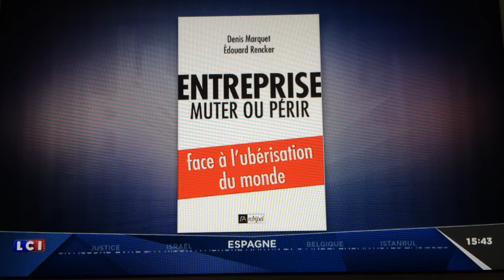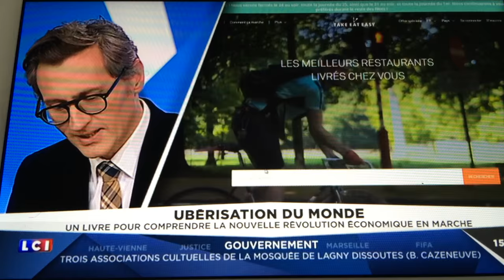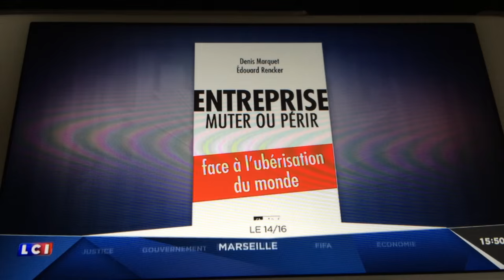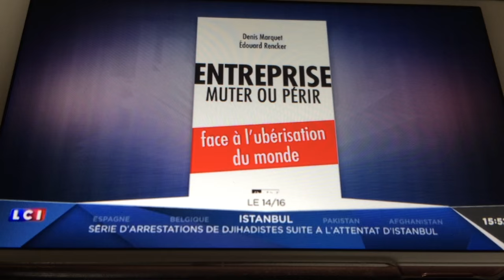★ LCI - Interview - Entreprise : muter ou périr face à l'ubérisation du monde.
★ En librairie aujourd'hui. Entreprise : muter ou périr face à l'ubérisation du monde. Par Denis Marquet et Edouard Rencker - Editions l'Archipel ★